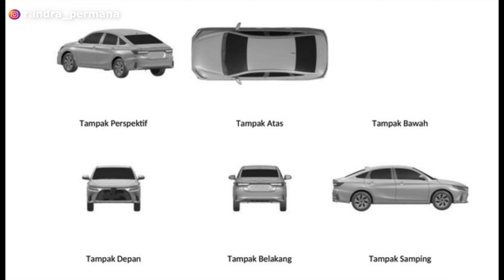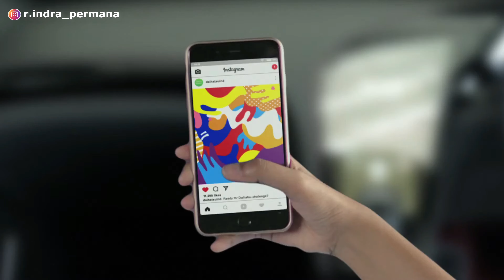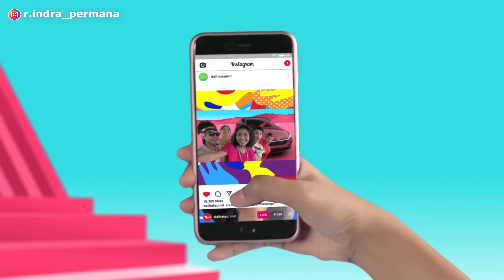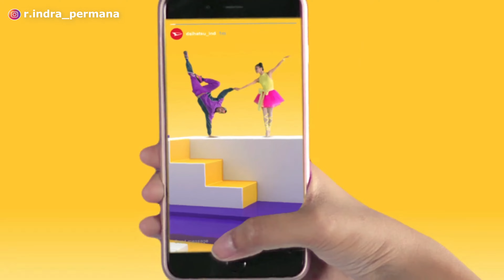1 Hari Lagi! DAIHATSU Akan Luncurkan MOBIL BARU! MEWAH & MURAH❗️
Daihatsu dipastikan akan meluncurkan mobil terbarunya di Indonesia pada esok hari, yaitu pada tanggal 8 Juni 2023.

Namun belum diketahui mobil baru apa yang akan diluncurkan oleh Daihatsu. Beberapa prediksi mengarah pada Terios Baru, Luxio Baru, Rocky Hybrid, dan yang terakhir adalah mobil Sedan Daihatsu.

Lalu mobil baru apakah yang akan diluncurkan Daihatsu pada esok hari?
Apakah mobil baru Daihatsu DN F kah?

Terima kasih.
Selamat menonton!

Segmen:
00:00 Intro
00:23 Mobil Baru Daihatsu Rilis Besok!
03:39 Mobil Sedan Daihatsu - Desain
05:24 Mobil Sedan Daihatsu - Interior & Harga